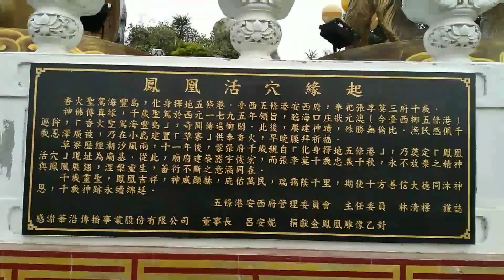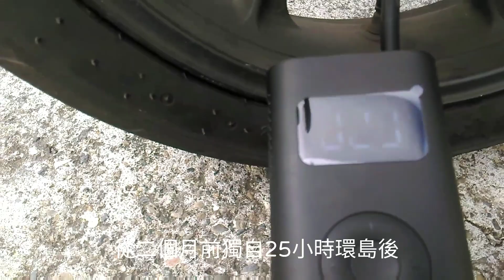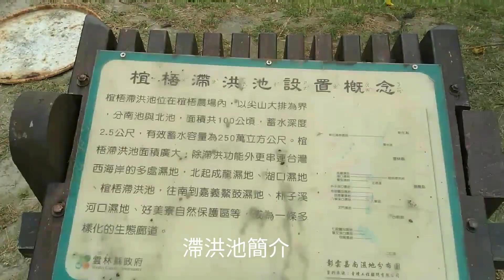雲林台西夢幻沙灘及沿海廟宇海景釣點介紹。 （第十二集）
這次拍片海邊風勢真的太強，好幾次差點被吹倒。